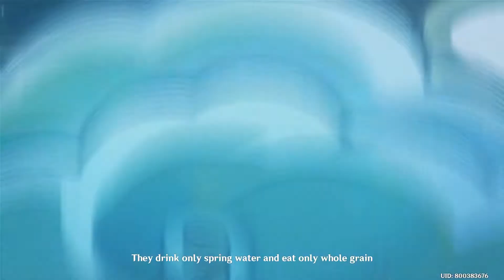Genshin Impact - Sinae Unicornis Chapter: Act I Sea of Clouds, Sea of People - Ganyu Side Story